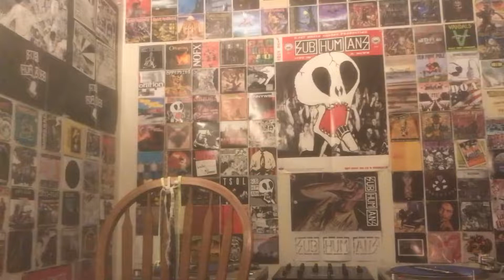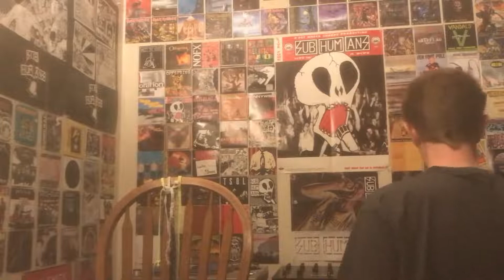Shnootz - Reaction Video (Hellfish & Akira - The Sixteen)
What's up, people! I'm back with another hardcore reaction, and this time we listen to a hip-hop infused track from Hellfish & Akira, "The Sixteen." This is on Akira's Fish and Rice Records, so brace yourself for some rocking sonics and let's get this one. Come on!!!